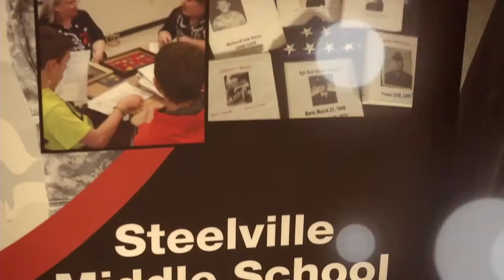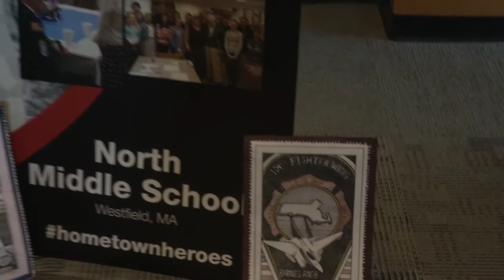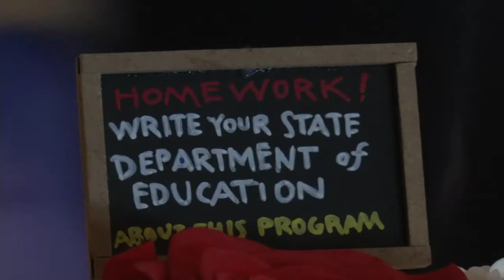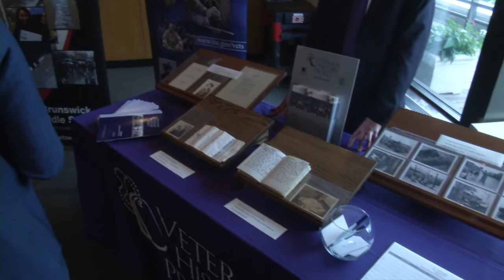Hometown Heroes Service Learning Project Launch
On June 25th, 2014 VVMF launched its newest service learning project, Hometown Heroes. The main objective of Hometown Heroes is to collect the photos and stories of those who served and sacrificed during the Vietnam War and other military conflicts. The voluntary school curriculum involves remembering those who sacrificed, preserving their stories, commemorating veterans, and understanding healing through memorials.

Students and teachers from six schools across the country attended the launch to showcase their work with the curriculum.

Congressional members in attendance were: Representative Suzanne Bonamici, D-Oregon, Representative Jason Smith, R-Missouri, Senator John Cornyn, Texas, Congressman Richard Neal (D-MA), Congressman John Delaney (D-MD), and Representative Brad Witt.